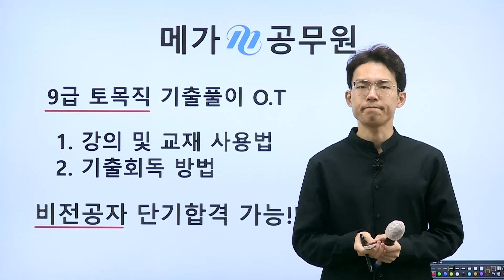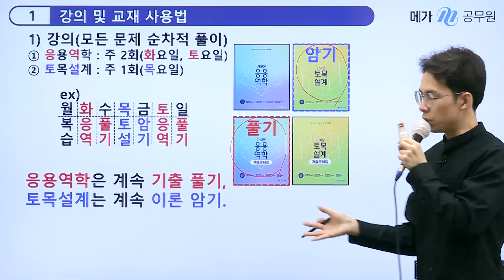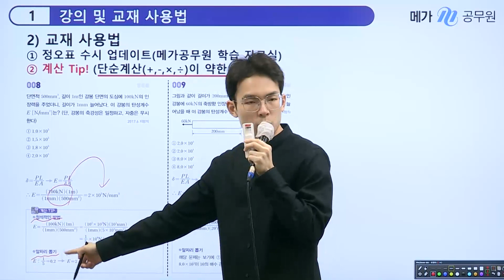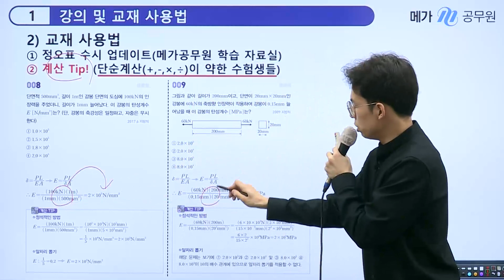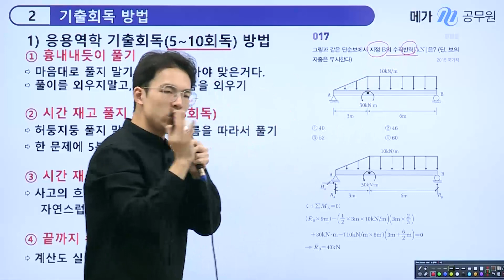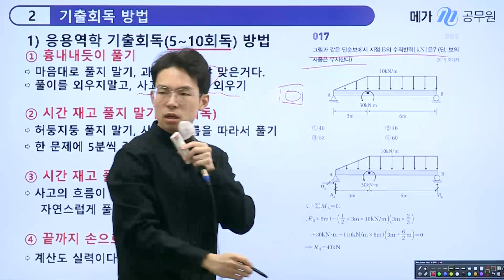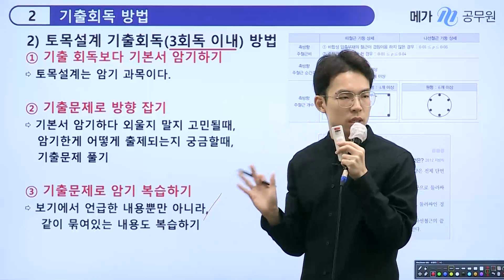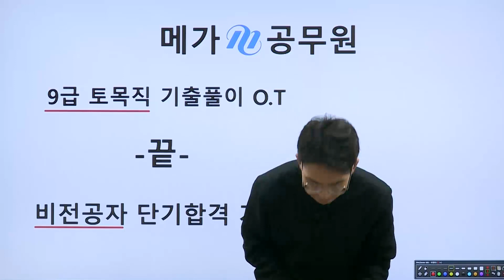[메가공무원] 토목직 합격의 답은 기출입니다! 진승현 선생님의 2024 기출 활용법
토목직 합격의 답은 기출에 있습니다.
100분 안에 100문제를 풀어야 하는 시험장에서
1문제를 잠깐이라도 고민하는 사이 시간은 빠르게 지나갑니다.
짧은 시간 안에 본인이 풀 수 있는 문제를 골라서 풀 수 있어야 합니다.
동일하게 5문제를 맞히더라도 누군가는 10분, 누군가는 5분이 소요될 수 있습니다.
시간을 많이 잡아먹거나 본인이 풀 수 없는 어려운 문제를 구분할 수 있어야 합니다.